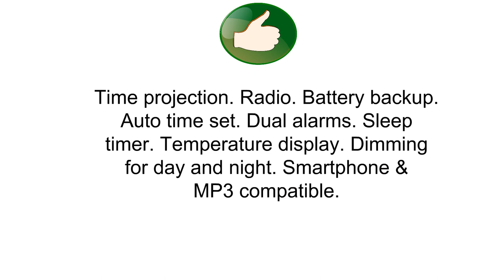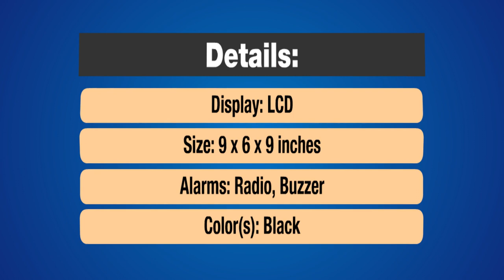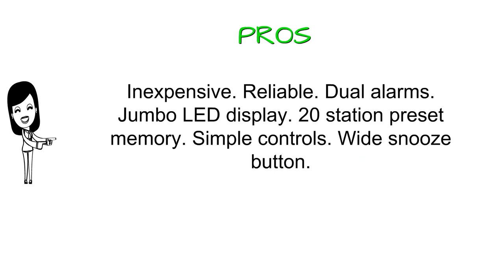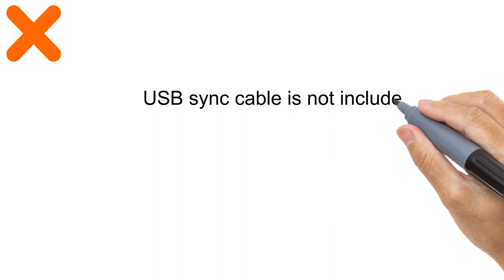Best Music Alarm Clock To Buy - Music Alarm Clock Reviews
5. Electrohome EAAC601 Projection Alarm Clock with AM/FM Radio, Battery Backup, Auto Time Set, Dual Alarm, Nap/Sleep Timer, Indoor Temperature/Day/Date Display with Dimming, 3.5mm Audio Connection
4. Timex T235WY AM/FM Dual Alarm Clock Radio - White
3. iHome iDL43W Dual Charging Stereo FM Clock Radio with Lightning Dock and USB Charge/Play - White
2. iTOMA Alarm Clock Radio with Wireless Bluetooth Stereo Speakers,Digital FM Radio,Dual Alarm with Snooze,Auto Dimmer,Cell Phone USB Charging (CKS3501BT)
1. Sony ICFC1BLACK  Alarm Clock Radio, Black